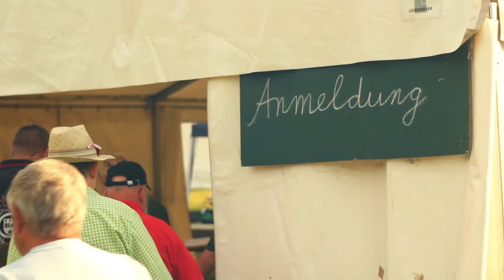11. Bulldog-Treffen in Friedrichsaue 2018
Ein paar Eindrücke vom  ersten Tag des 11. Bulldog-Treffen in Friedrichsaue vom 10. bis 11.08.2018.